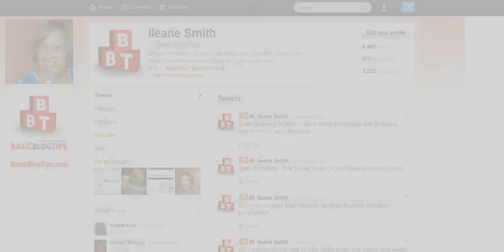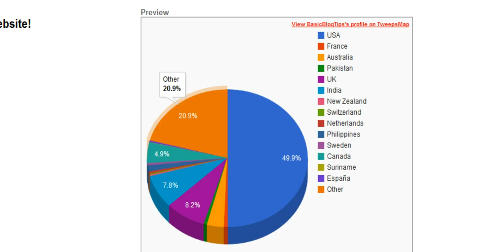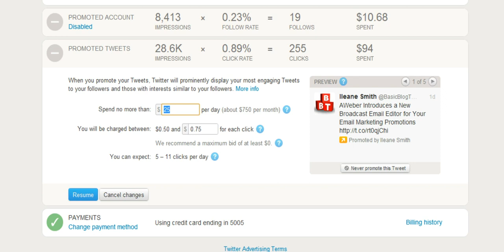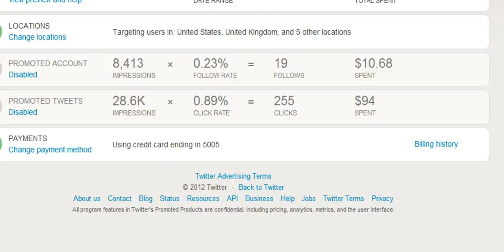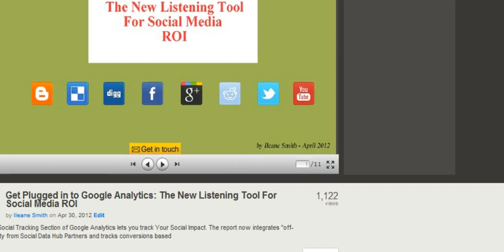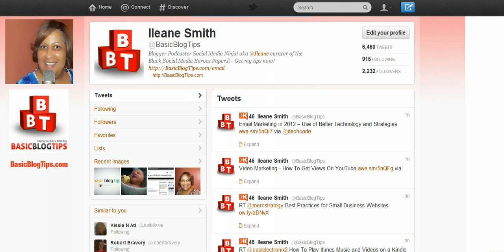How to Run a Successful Twitter Advertising Promotion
Twitter ads are quick and easy to setup and in this video I demonstrate how to run a successful Twitter advertising promotion that gets results. The ad I created got my presentation to the homepage on SlideShare in less than 24 hours.

Get free tips and resources to help you build a better blog and expand your audience!